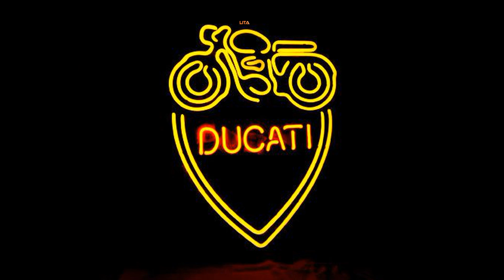Ducati Neon Sign | Funky Neon Sign For Your Garage And Add Brighter Light Effects | Get Yours Now!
Stunning and eye-catchy Ducati neon sign to enhance your garage atmosphere. Low power consumption and not quickly heating up.

🔜Hot Products